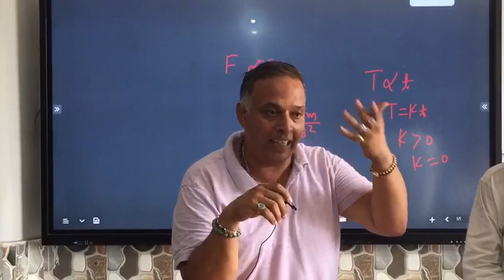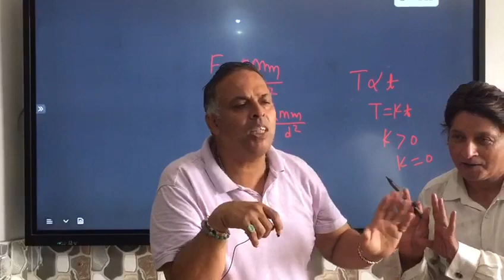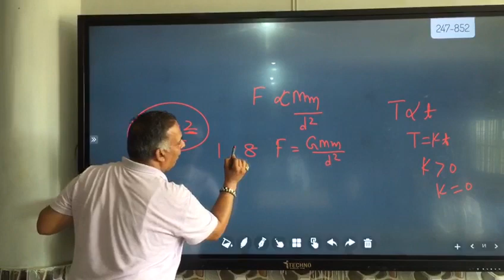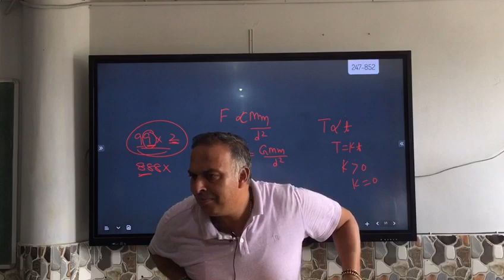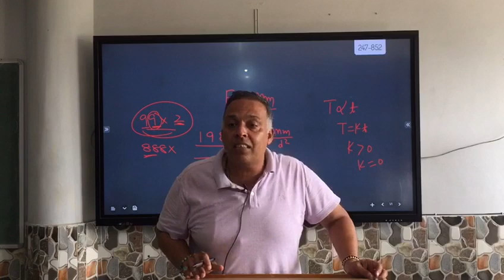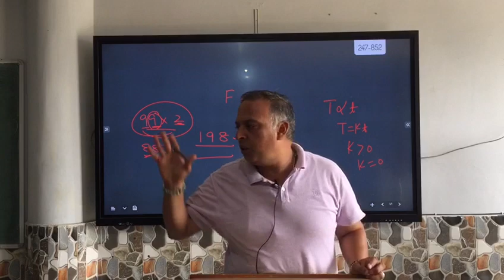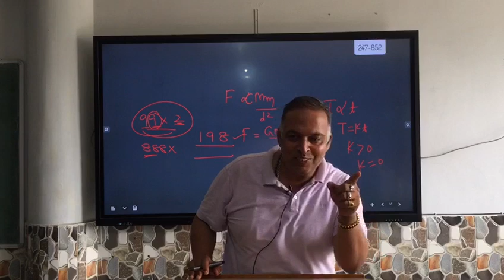Golden Words from MD Madhuvan Vatika public School